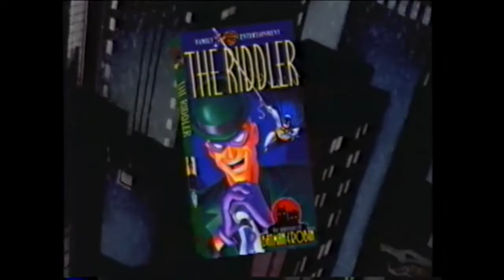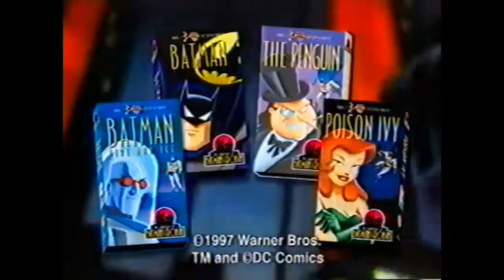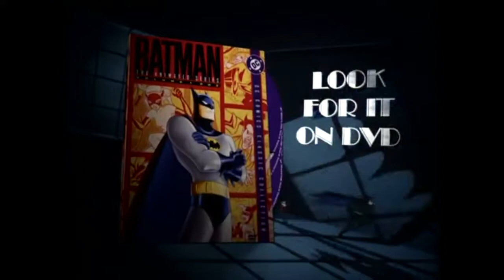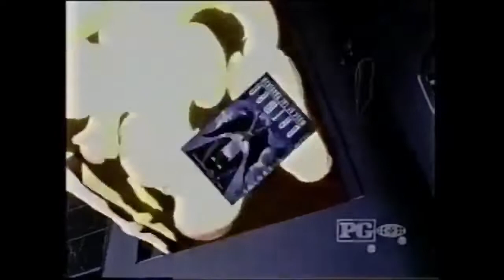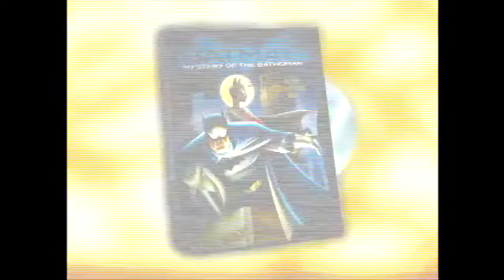Batman The Animated Series VHS & DVD Promos (plus Mask of the Phantasm, Subzero and Batwoman films)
In honor of the 30th anniversary to Batman The Animated Series, I've compiled a collection of promos and trailers to multiple VHS and DVD releases promoting said show. I've also included the home media trailers to the films Mask of the Phantasm, Subzero, and Mystery of the Batwoman.

Sources:
Batman TAS promos: